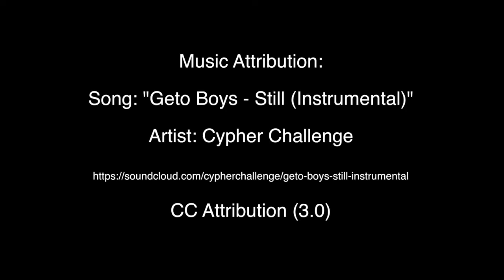90s Nostalgia Movie Series - #1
Come join us Saturday, June 6 at 7:00 PM for a screening of this favorite workplace comedy. Uncut and on the big screen. Part of a 1990s series geared for adults ages 20-39.